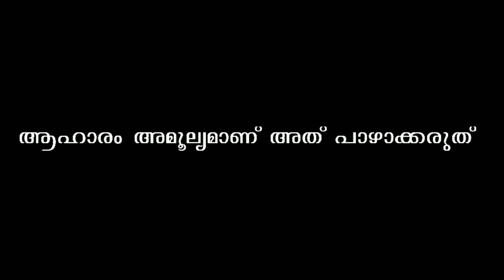വിശപ്പ് | PRAVI PALAKKAD | NKM CUTS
ആഹാരം അമൂല്യമാണ് അത് പാഴാക്കരുത്